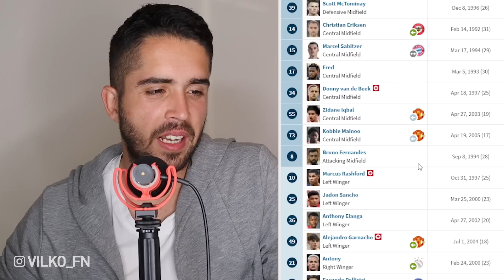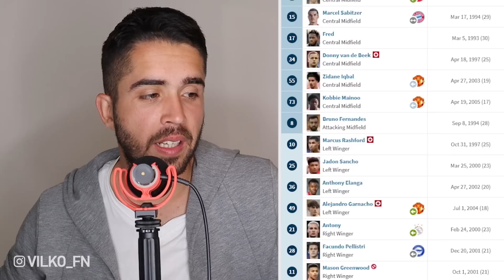VYHOĎTE MAGUIREA PREČ! NEMÁM NERVY UŽ!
VYHOĎTE MAGUIREA PREČ! NEMÁM NERVY UŽ! Dnes tu máme nové futbal video: VYHOĎTE MAGUIREA PREČ! NEMÁM NERVY UŽ! Sleduj futbal video:VYHOĎTE MAGUIREA PREČ! NEMÁM NERVY UŽ! Sleduj VYHOĎTE MAGUIREA PREČ! NEMÁM NERVY UŽ!